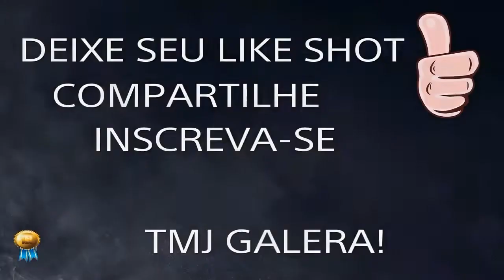TOP 10 KILLS: ROOK | RAINBOW SIX SIEGE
SALVE GALERA, HOJE TRAGO A VOCÊS O TOP 10 KILLS DO AGENTE ROOK NO R6. CONFIRA!